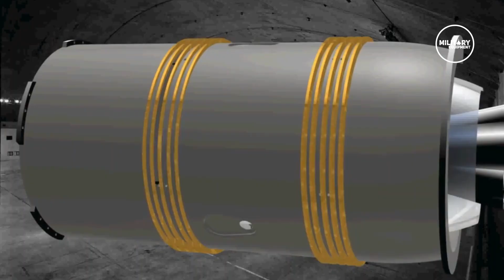Here's The Reasons Why F-22 Raptor is the Ultimate Jet Fighter on the World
Operated by the US Air Force, the F22 is one of the most capable aircraft ever made, and considered a critical component for tactical airpower.

The aircraft has two Pratt & Whitney F119-PW-100 augmented turbofans that produced 26,000 lbs of thrust each, which goes up to 35,000 lbs with the afterburner.

The Raptor has a total range of 1,800 miles and a maximum speed of 1,500 mph. Which roughly is around Mach 2.25. Thrust vectoring is a key feature of the aircraft, and it can carry various weapons including its Vulcan rotary cannon, Sidewinder missiles and up to 1,000 lbs worth of bombs.

CHAPTERS
00:00 Intro
01:10 Development
01:56 In Service
02:27 Performance
03:04 Future Of The F-22
03:26 Next Episode...